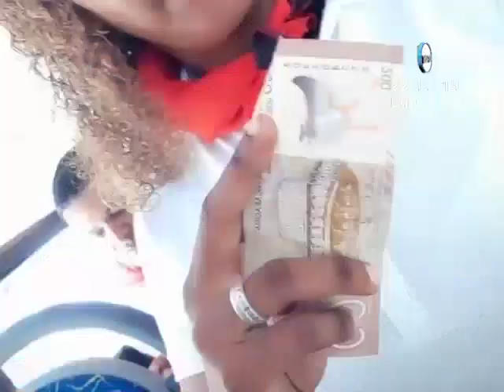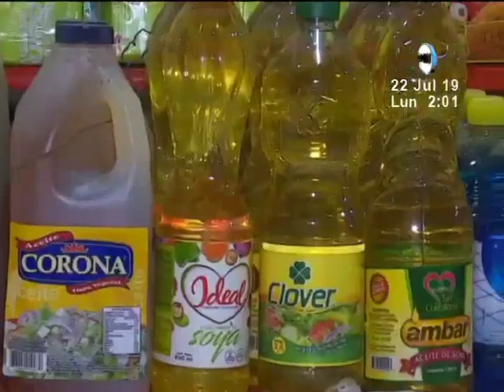Noticiero Acción 10 Mediodía del 22 de Julio 2019